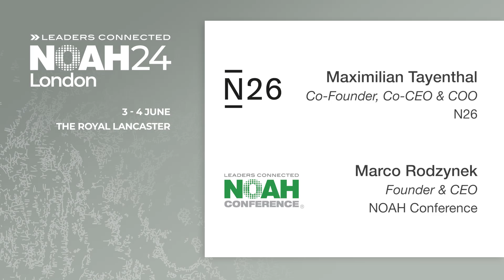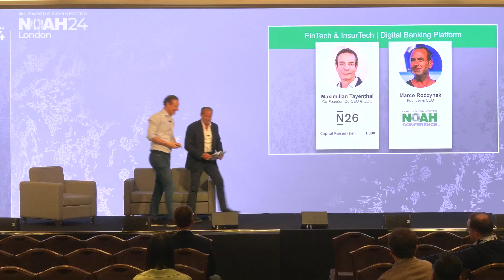N26 & NOAH Conference - NOAH24 London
FinTech & InsurTech - Segment: Digital Banking Platform - Fireside Chat with Maximilian Tayenthal - Co-Founder, Co-CEO & COO, N26 and by Marco Rodzynek - Founder & CEO, NOAH Conference at the NOAH Conference London 2024, 3-4 June, The Royal Lancaster.